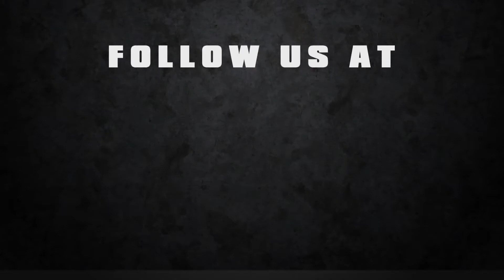Road to Indy TV - Pro Mazda Recap w/ Pipo Derani, Grand Prix of St. Petersburg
Team Pelfrey's Pipo Derani talks to Road to Indy TV about the preparation and adjustments that were made that helped him get to P3 on the podium in the Pro Mazda series at the Grand Prix of St. Petersburg.